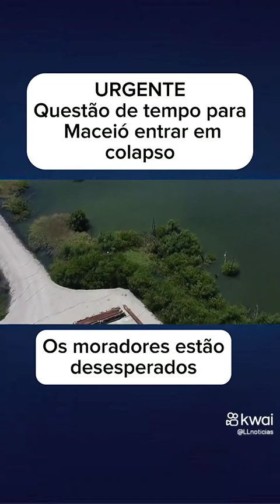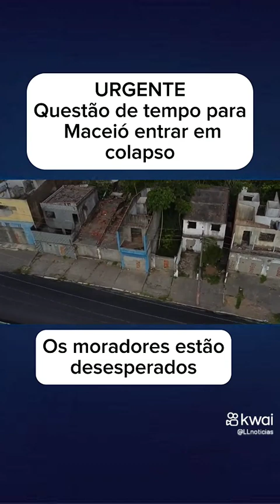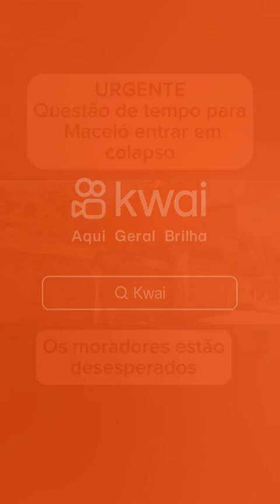Maceió pode ter colapso